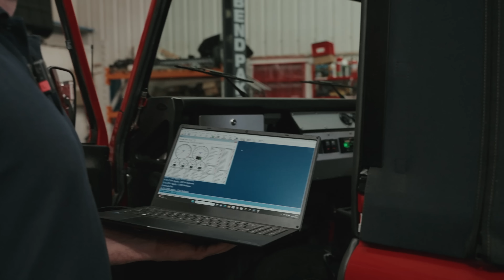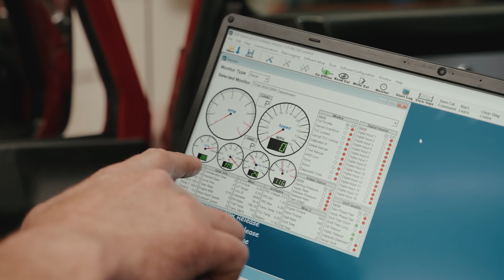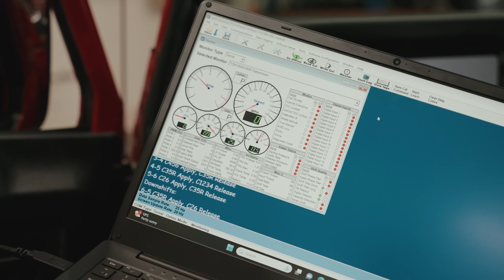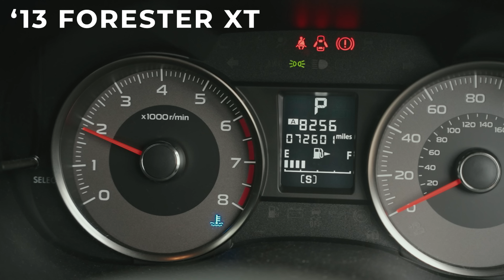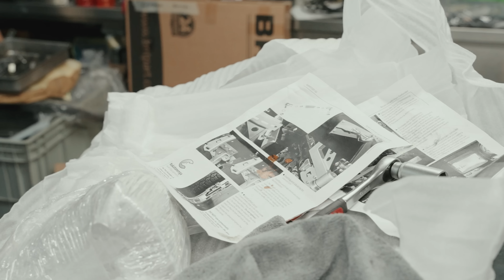It's FIXED! Chevy L83 Swapped Land Rover Defender 90 4x4 V8 || Mahker Weekly EP092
It's FIXED! Chevy L83 Swapped Defender 90 & Workshop Build Updates || Mahker Weekly EP092

In this episode:
- Dave takes us around the workshop showing what's been going on this week at Mahker
- Project Christine lives! Let's start road testing 😎
- Mike gets winchy
- Nick's fabricating another of his dual reservoirs for a new supercharged LS3 build
- Cerberus is looking mint after her new coat
- John's adapting some of our long range fuel tanks
- Update on the 5.9L Cummins work truck build

MAHKER MERCH!

Keep on commenting and liking it really helps!

Here at Mahker, Land Rover Defender conversion and restoration is what we do. From our workshop near Whitchurch in Shropshire we bring you the most epic builds.

00:00 Intro